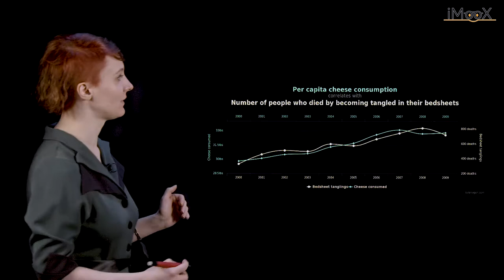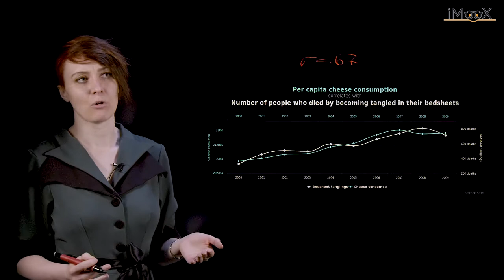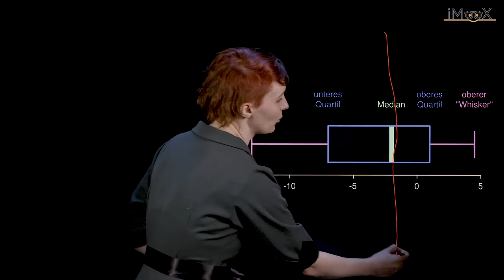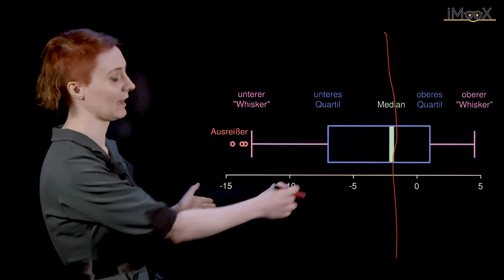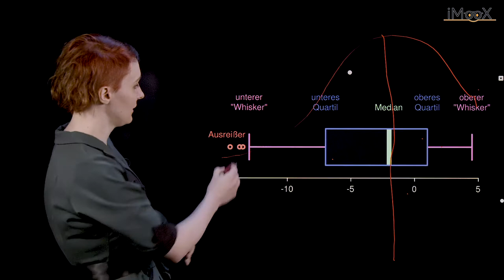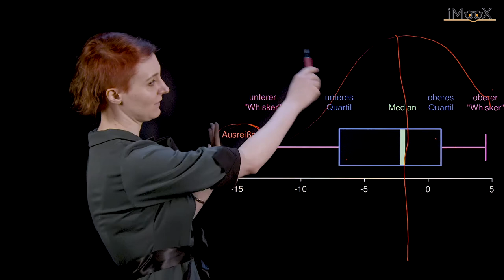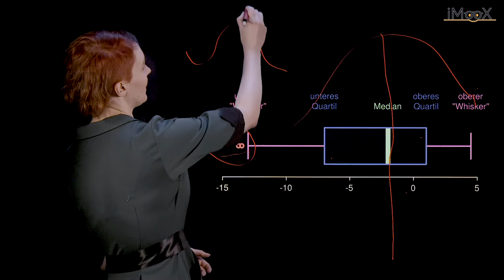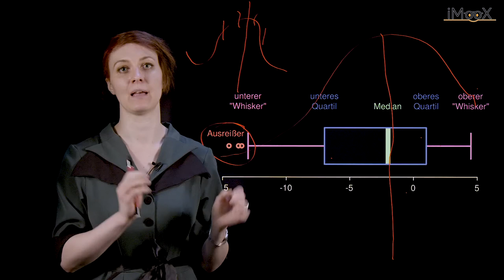[GWiA] 9.1 Kleiner Exkurs Statistik